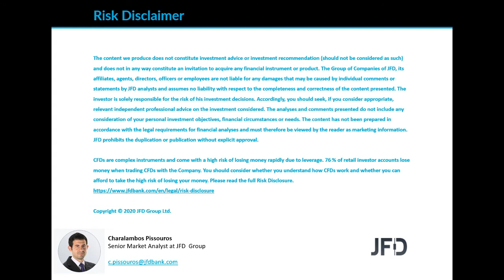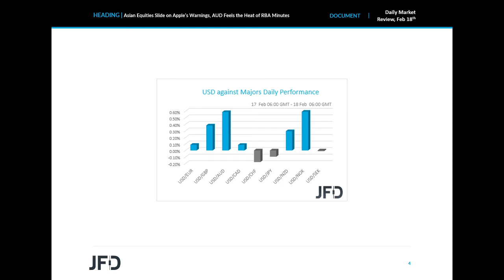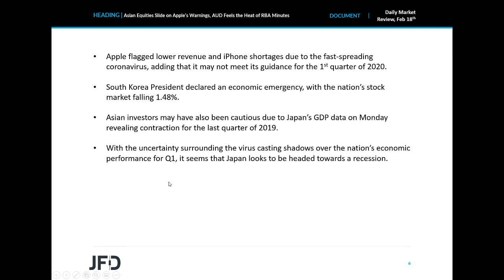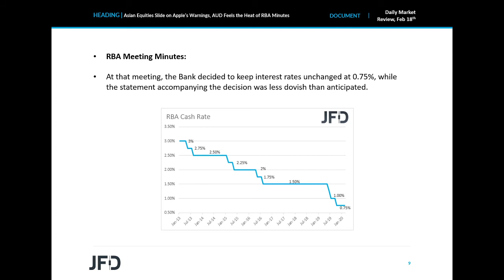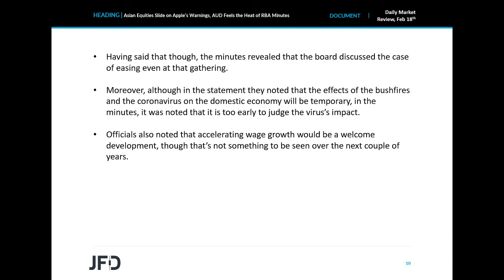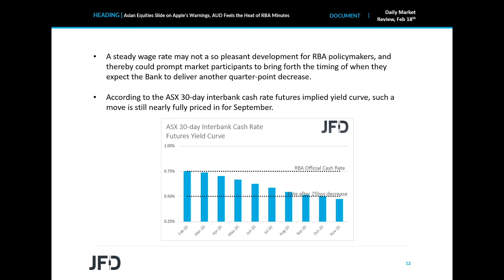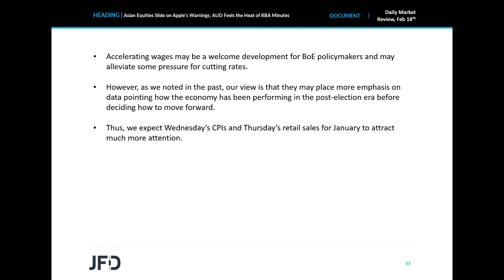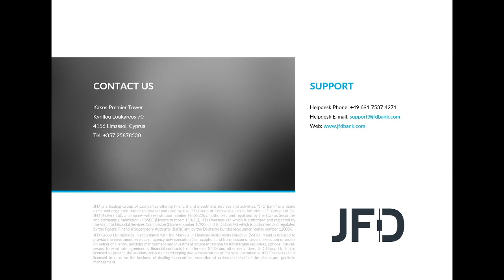Daily Market Review: Asian Equities Slide on Apple’s Warnings, AUD Feels the Heat of RBA Minutes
EU equities continued cheering China’s measures to contain the coronavirus, but sentiment was turned upside down during the Asian morning today, as Apple warned of lower revenue and iPhone shortages due to the virus. In the FX world, the Aussie was among the big losers. Apart from the risk-off trading, it also felt the head of the dovish minutes from the latest RBA gathering.